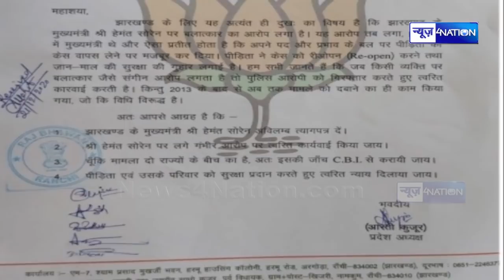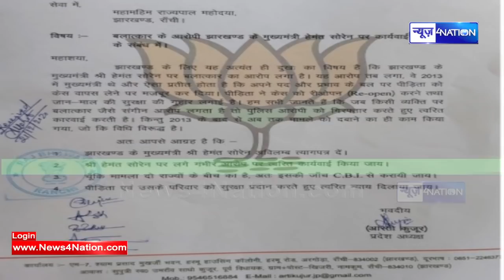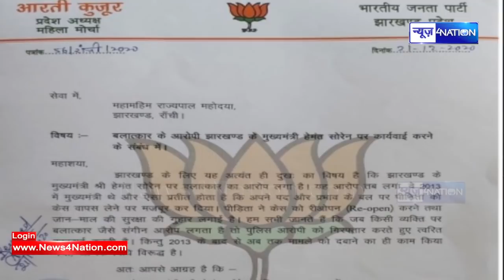Jharkhand के CM Hemant Soren पर बड़ा आरोप, BJP ने हटाने की मांग कर दी | News4Nation